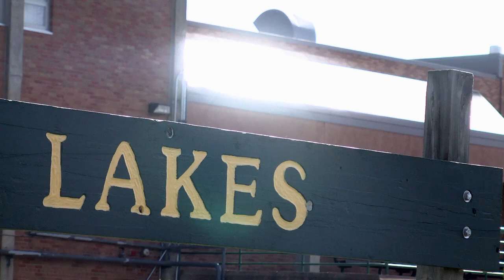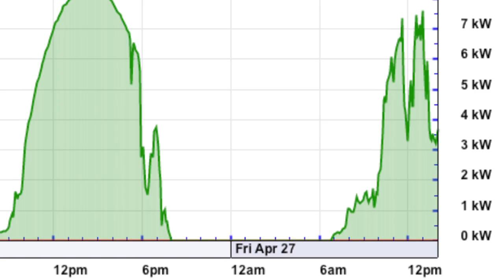VIDEO: Project Independence Two Years On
Project Independence is a 44-panel solar panel array installed at the Chisago Lakes Middle School in Lindstrom. The project received large support from the community as well as major grants from the State of Minnesota and the Metro Clean Energy Resource Team (CERT), but science teacher Pat Collins would emphasize that his students really took ownership in making it happen.
The project was initiated by Pat Collins, who was looking for a way to both save on energy costs to the district as well as have a tool to use in his life-sciences class.
The project was initiated by Pat Collins, a teacher who was looking for a way to both save on energy costs to the district, as well as have a tool to use in his life-sciences class.